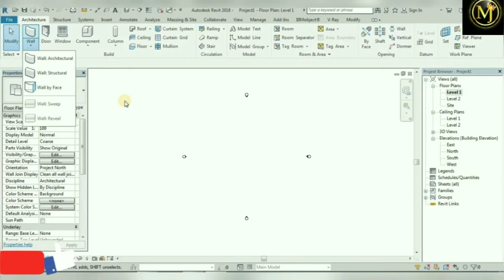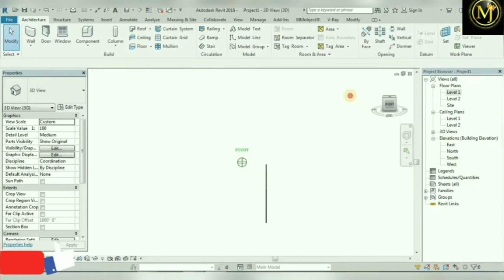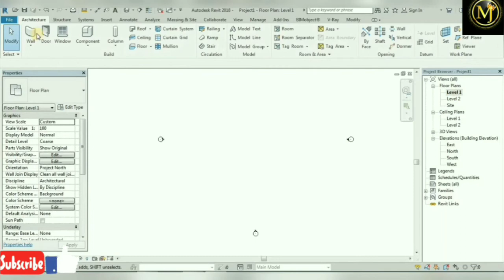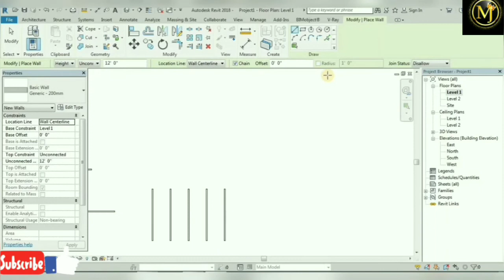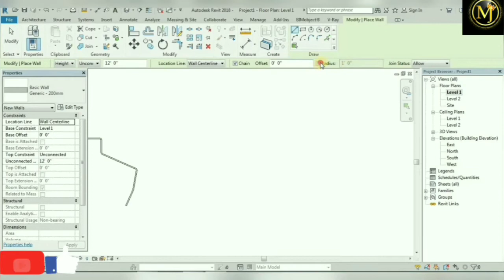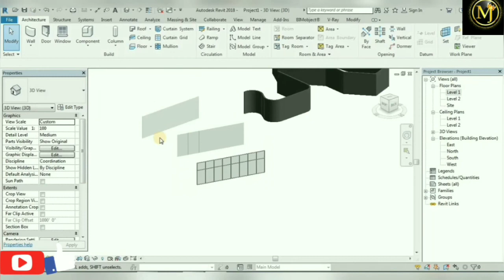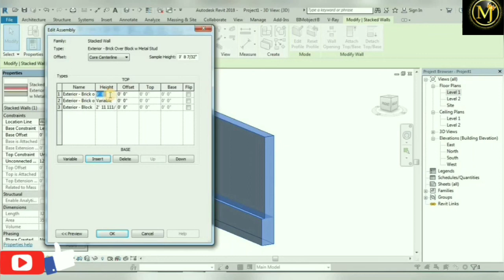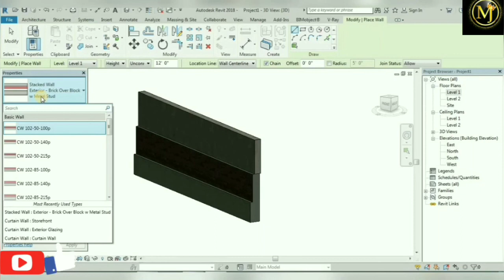WALL INTRODUCTION - REVIT ARCHITECTURE | TAMIL | BEGINNERS TUTORIAL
HELLO MAKKALAE !!!
This Video Describes  a Part of the Wall Command in Revit Architecture Software ..
Our Further Videos Will Clarify Every Inch and Pinch of the Contents From Our Previous Wall Introduction Video!!
Stay Updated and  Stay Safe